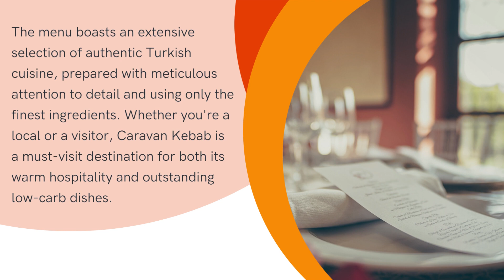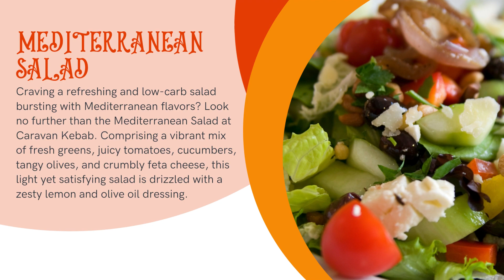Caravan Kebab Lynnwood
Are you searching for a dining experience that combines the best of flavor, nutrition, and a low-carb lifestyle? Look no further than Caravan Kebab, an exceptional eatery nestled in the heart of Lynnwood. Join us as we embark on a culinary journey, exploring the tantalizing low-carb delights that Caravan Kebab has to offer.

Discovering Caravan Kebab Lynnwood:

Located in Lynnwood, Caravan Kebab stands as a shining gem amidst the local culinary scene. With a cozy and inviting ambiance, this restaurant offers a warm welcome to all who step through its doors. The menu boasts an extensive selection of authentic tastiest cuisine Lynnwood, prepared with meticulous attention to detail and using only the finest ingredients.

Low Carb Delights at Caravan Kebab:

Adana Kebab:
A signature dish at Caravan Kebab, the Adana Kebab is a perfect choice for low-carb enthusiasts. It features tender, flavorful skewers of hand-ground lamb, expertly seasoned with a blend of traditional Turkish spices. Served with a side of fresh salad and grilled vegetables, this protein-rich delight ensures a satisfying and low-carb dining experience.

Grilled Salmon:
For seafood lovers seeking a low-carb dish Lynnwood, the Grilled Salmon at Caravan Kebab is an exquisite choice. Marinated in aromatic herbs and spices, the salmon filet is perfectly grilled to achieve a delicate balance of smoky flavors.

Mediterranean Salad:
Craving a refreshing and low-carb salad bursting with Mediterranean flavors? Look no further than the Mediterranean Salad at Caravan Kebab. Comprising a vibrant mix of fresh greens, juicy tomatoes, cucumbers, tangy olives, and crumbly feta cheese, this light yet satisfying salad is drizzled with a zesty lemon and olive oil dressing. It's a perfect choice for those seeking a low-carb, nutrient-packed meal.

Lamb Chops:
Indulge your taste buds with the succulent Lamb Chops, a true carnivorous delight. These tender and juicy chops are marinated in aromatic herbs and spices, grilled to perfection, and served with a side of grilled vegetables.

Vegetable Moussaka:
Vegetarians and veggie enthusiasts need not feel left out at Caravan Kebab. The Vegetable Moussaka is a delectable option featuring layers of roasted eggplant, zucchini, and bell peppers, topped with a creamy béchamel sauce.

Embrace the Low Carb Lifestyle at Caravan Kebab Lynnwood:

Caravan Kebab in Lynnwood is more than just a restaurant; it's a culinary haven for low-carb enthusiasts seeking a memorable dining experience. With its diverse menu of mouthwatering dishes, Caravan Kebab offers an extensive range of low carb options that cater to various dietary preferences and needs. Whether you're following a ketogenic diet, looking to reduce your carb intake, or simply seeking healthier dining choices, Caravan Kebab has you covered.

Apart from the aforementioned dishes, Caravan Kebab Lynnwood offers a variety of other low-carb options to tantalize your taste buds. From tender grilled chicken skewers to flavorful shish kebabs made with succulent chunks of marinated beef, every dish is carefully crafted to ensure a balance of taste and nutrition. You can also customize your meal by adding a side of steamed vegetables or a refreshing Greek salad.

One of the key factors that sets Caravan Kebab apart is the use of high-quality ingredients. Locally sourced produce and fresh herbs and spices are combined to create flavors that transport you straight to the heart of Turkey. The chefs at Caravan Kebab take pride in their culinary expertise, ensuring that every dish is cooked to perfection and infused with authentic Turkish flavors.

To complement your low-carb meal, Caravan Kebab offers a selection of refreshing beverages, including sugar-free options and traditional Turkish teas. These beverages not only enhance your dining experience but also provide a welcome respite from the flavorsome dishes.

Whether you're dining in or taking your meal to-go, the warm and welcoming atmosphere of Caravan Kebab Lynnwood will make your experience truly memorable. The attentive and friendly staff are always ready to assist you in selecting the perfect low-carb dish to suit your preferences.

Caravan Kebab in Lynnwood is a culinary haven for those seeking low-carb options without compromising on taste and flavor. With its extensive menu of Turkish delights, this restaurant offers a wide range of mouthwatering dishes that cater to diverse dietary preferences. From succulent kebabs to refreshing salads and flavorful seafood options, Caravan Kebab ensures that every low-carb dish is a treat for the senses.

Ready to experience the best and most affordable restaurant in Lynnwood? Head over to Caravan Kebab! For more information or to check out their menu, visit their You can also call them at to place an order or make a reservation.